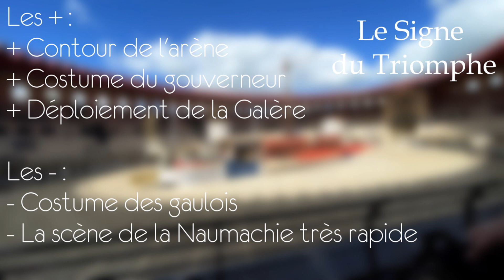LE DEBRIEF' [PUY DU FOU - OUVERTURE 2022]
Bienvenue dans la vidéo debriefing de l'ouverture 2022 du Puy du Fou.
Je ne suis pas trop fan de ce format donc a l'avenir je ferais une vidéo différentes.